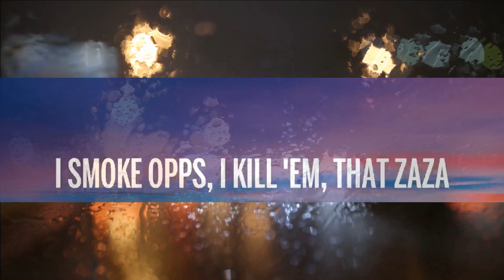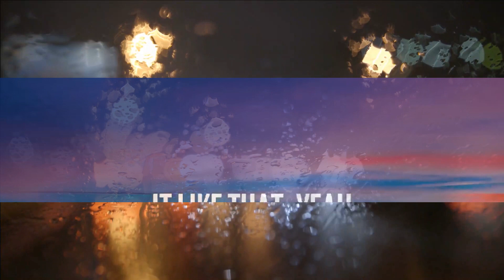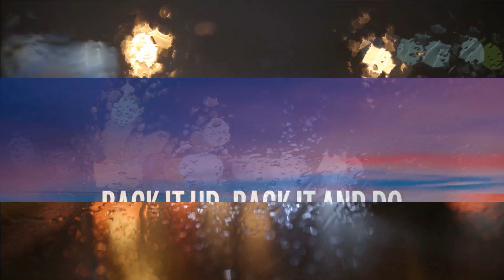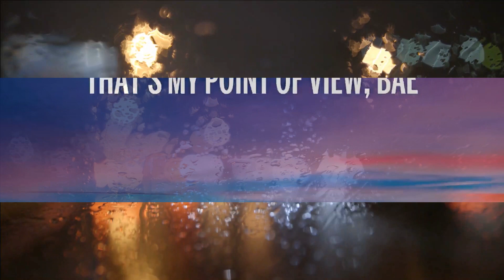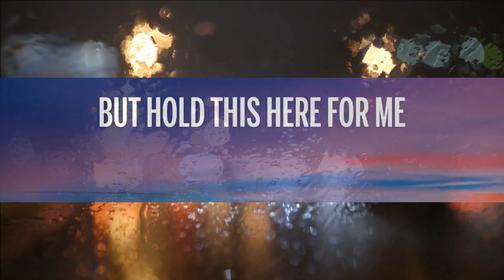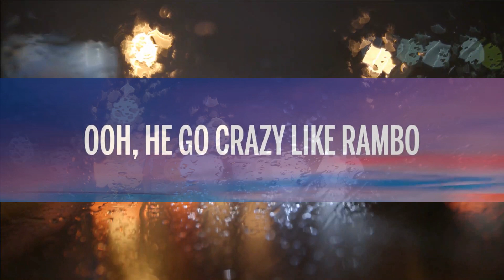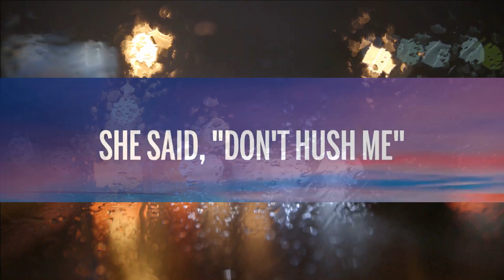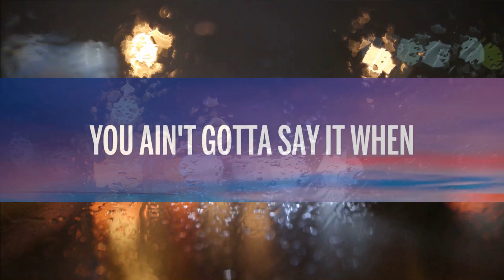Doechii - What It Is (Lyrics) ft. Kodak Black | 1 Hour Version - Today Top Hit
[Chorus: Doechii]
Every block boy needs a little yêu

[Chorus: Doechii]
Every block boy needs a little yêu (Love)

And a thug need a lil' yêu too, baby, how ‘bout me?
I mean, I'm rappin', bi***
[Chorus: Doechii]
Every block boy needs a little yêu (Lov